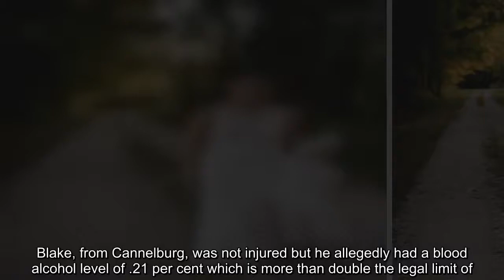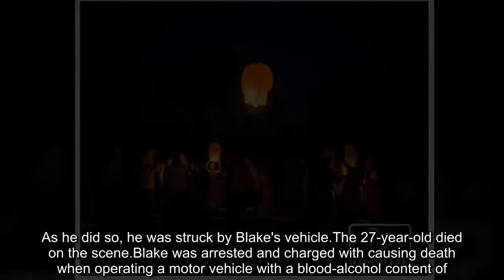Grieving bride wears her wedding dress at her fiance's grave on the day they were to marry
Agrieving bride wore her wedding dress to visit her fiance's grave on the day they were supposed to say 'I do'.Heartbreaking photos show Jessica Padgett kneeling in front of Kendall James Murphy's headstone on September 29. Murphy, who was a firefighter for Montgomery, Indiana, was tragically killed in November 2017 when his colleague, Colby Blake, crashed his vehicle into three cars as they responded to a call. Blake, from Cannelburg, was not injured but he allegedly had a blood alcohol level of .21 per cent which is more than double the legal limit of . 08.In honor of her husband's memory, Jessica posed for several photos with Murphy's boots, his tombstone, his firefighting gear and with loved ones. The photos were taken by Loving Life Photography and shared on Facebook.The post has been shared more than 21,000 times.In one tear-jerking image, Jessica is seen holding Murphy's boots with his image photoshopped in place beside her. 'She made broken look beautiful and strong look invincible.She walked with the Universe on her shoulders and made it look like a pair of wings,' the photographer wrote in the caption of the photo. The maid of honor and best man both gave speeches before the family lit paper sky lanterns above Murphy's gravesite.Murphy, Blake and another firefighter had responded to a crash site along with the Daviess County Sheriff's Department on the night Murphy was killed. The firefighters had received a call about a driver who was stuck inside his vehicle.While responding to the scene, Blake rear-ended another truck with his truck and kept going to strike another vehicle. Murphy had already arrived on the scene in his personal vehicle and parked it.He exited the vehicle and opened the left rear passenger door to retrieve his protective clothing. As he did so, he was struck by Blake's vehicle.The 27-year-old died on the scene.Blake was arrested and charged with causing death when operating a motor vehicle with a blood-alcohol content of . 15 or more.The case is still not set for trial.Murphy was a 'selfless man of God who loved spending time with family and friends', according to the National Fallen Firefighters Association. 'He had a true servant’s heart and captivating personality that would light up any room.His wittiness would make anyone laugh and have him making friends in no time. He didn’t know a stranger,' the association added.The Murphy and Padgett families attended the National Firefighters Memorial in Emmitsburg, Maryland to honor Kendall on October 7. 'What a emotional, amazing weekend this was! This foundation not only honored my Kendall, but also took us in as family,' Jessica wrote on Facebook. 'This wasn’t what we wanted in the end, but at least we know we will never be alone, we have all become one big supporting family [sic]. You will forever be in our hearts #616,' she added.Murphy had been with the Montgomery Volunteer Fire Department since June 2016.